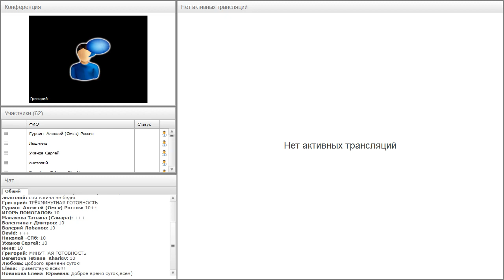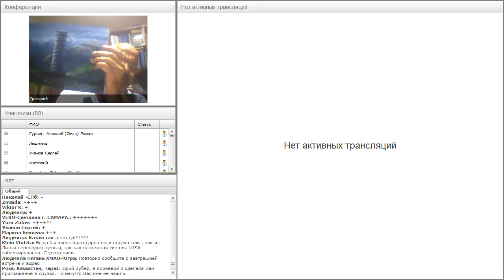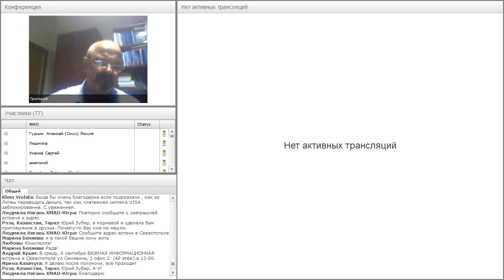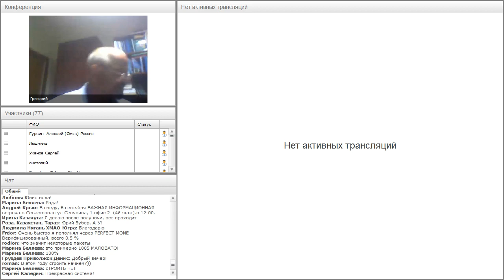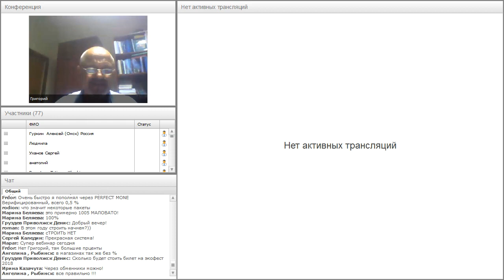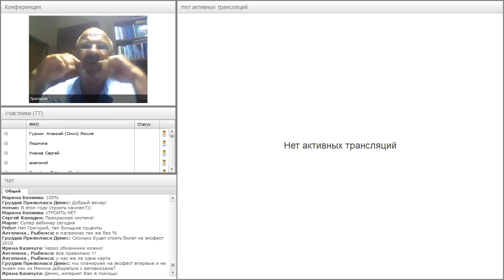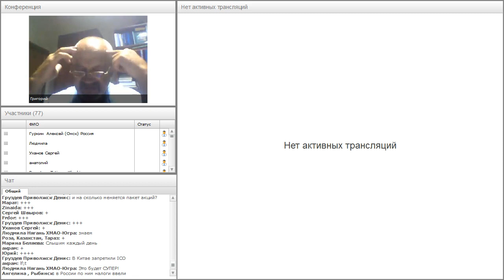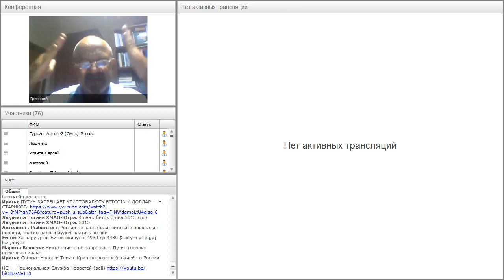Вебинар от 05.09.2017. Авторский вебинар Григория Мирошниченко.